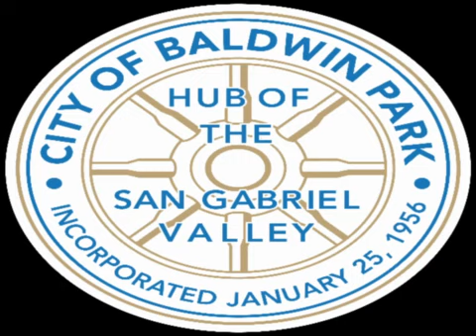Baldwin Park City Council Regular Meeting - 06/03/2020